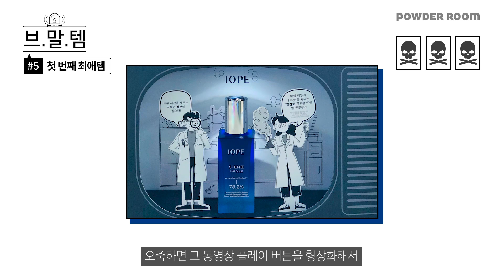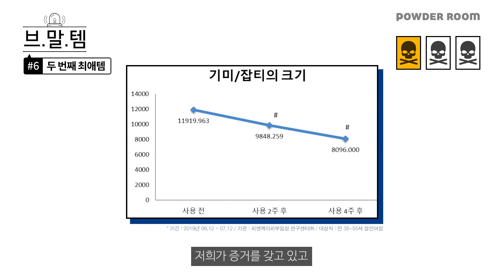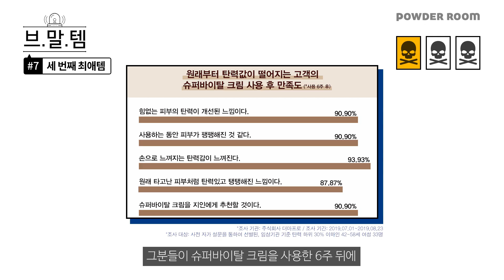[아이오페X파우더룸] 아이오페 담당자의 20년 노하우 담긴 3가지 최애템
아이오페 제품개발자가 전하는
솔직담백 브랜드 스토리와
3가지 최애템을 확인해보세요!